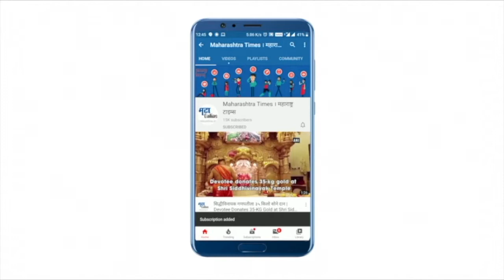डॉक्टरांनी हॉस्पिटलमध्ये केला डान्स; करोना रुग्णांना देताहेत बळ!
करोना संकटात नागरिक प्रचंड मानसिक तणावात आहेत. करोनाचा धसकाही अनेकांनी घेतला आहे. करोना रुग्णांमध्ये तर भीतीचं वातावरण असतं.अशा वेळी कोविड योद्धे त्यांना धीर देताना दिसतात. बंगळुरूतील दिशा हॉस्पिटलमध्ये डॉक्टर आणि स्टाफ रुग्णांना असंच धीर देत आहेत.डॉक्टर आणि स्टाफने हॉस्पिटलमध्येच डान्स केला. त्यांच्या डान्सचा व्हिडिओ सोशल मीडियावर व्हायरल होत आहे.